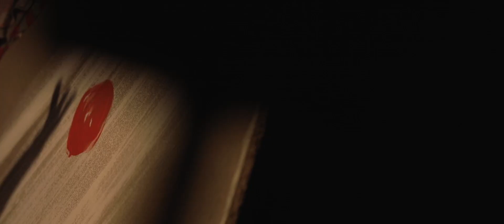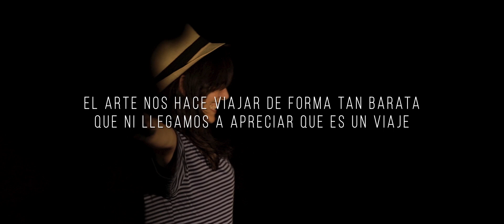FESTIVAL NUEVO CIRCO 2018